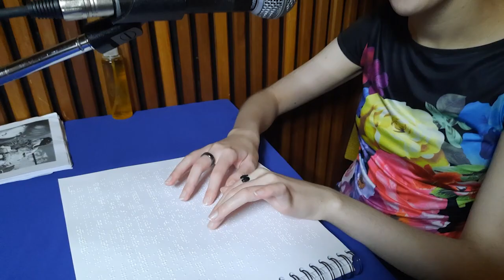DRYFHOUT -Opname Dag te Worcester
Agter die skerms loer vir die opname van DRYFHOUT deur Martyn le Roux. Die oudiodrama word vervaardig in samewerking met Klein Libertas Teater in Stellenbosch.
Dit word later vanjaar vrygestel vir die publiek.